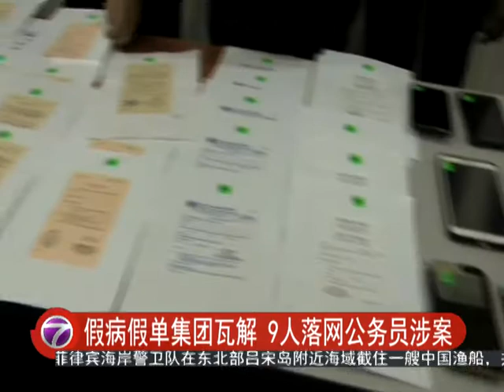假病假单集团瓦解 9人落网公务员涉案 [20160527]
一张假病假单的售价，介于20到25令吉。这种高利润的违法生意令许多人以身试法。但是，有句话说上得山多终遇虎。在森美兰州芙蓉，一名上司在发现下属以假病假单请假之后，决定报警。经过调查后，警方分别在吉隆坡和芙蓉捣毁两个伪造病假单的集团并逮捕9人。落网者当中竟然有3人是公务员，其中1人还是伪造病假单的供应商。